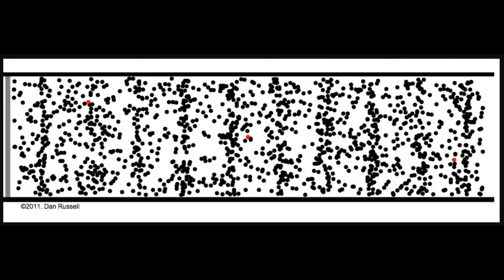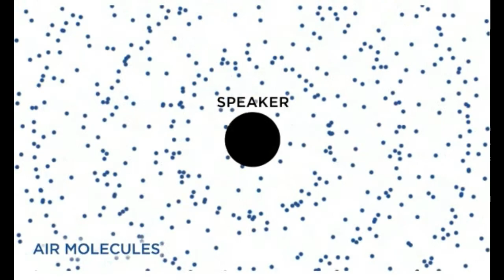Newton's formula for speed of sound in air in URDU / HINDI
in this video i will discuss about newton's formula for speed of sound in air.